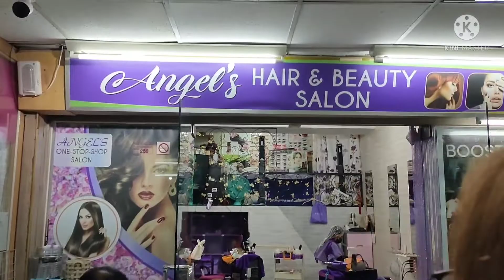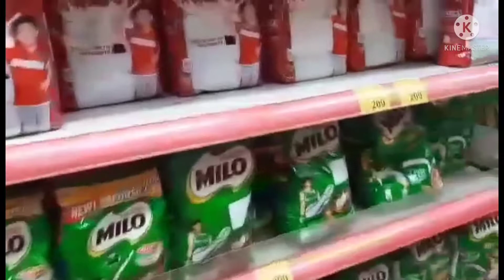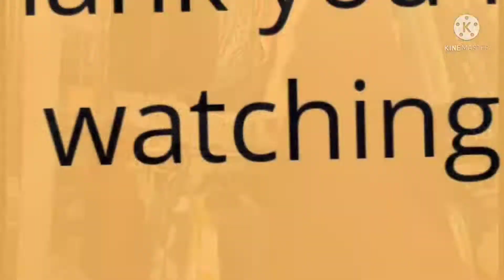unboxing vivo Y20